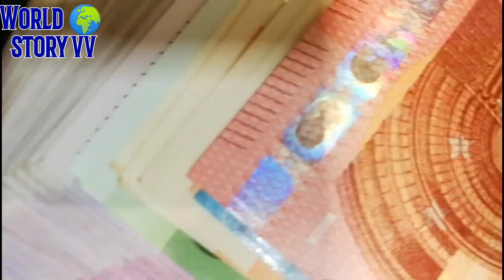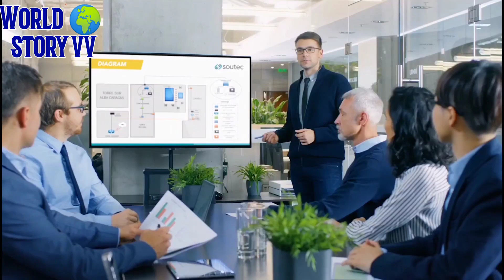Michael Jordan biography in hindi / motivation / Michael Jordan documantary / Dr vivek Bindra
This video about Michael Jordan success story and biography

Charlotte hornets
World 🌍 story vv Vikash verma
Vikash verma

ms Dhoni business
dhoni business

ms Dhoni business
dhoni business